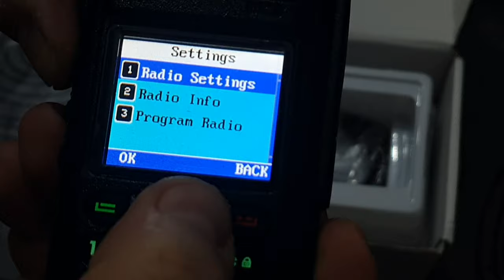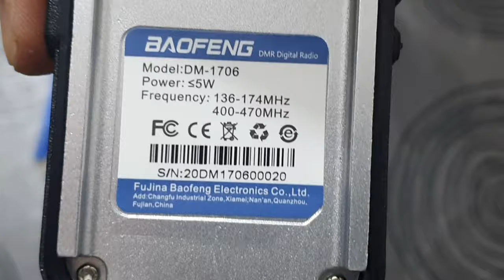World premiere New Baofeng DM-1706 DMR PMR HAM VHF UHF 😉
World premiere Baofeng DM-1706 DMR analogique bimode Radio bidirectionnelle talkie-walkie numérique VHF UHF